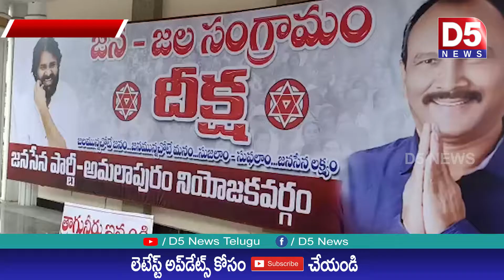అమలాపురం జనసేన పార్టీ ఆధ్వర్యంలో జన జల సంగ్రామ దీక్ష |D5 NEWS